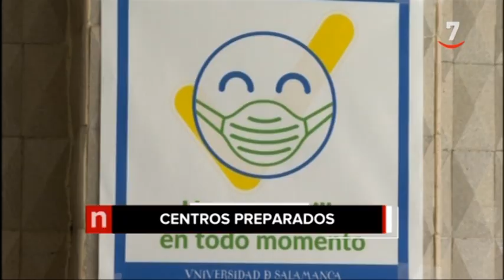Los titulares de CyLTV Noticias 14.30 h (01/09/2020)